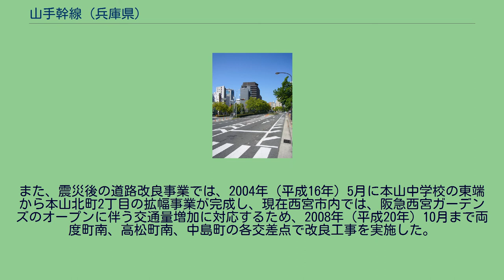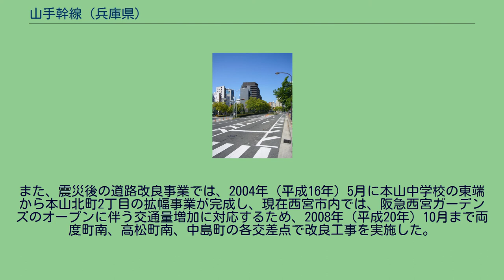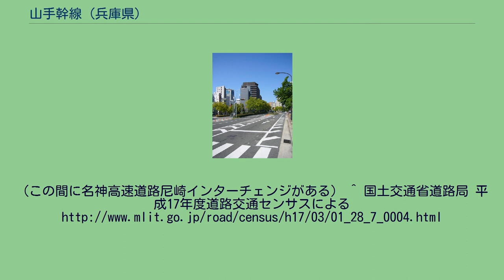山手幹線 (兵庫県)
山手幹線 （兵庫県神戸市中央区中山手通） 兵庫県西宮市・芦屋市境 山手幹線（やまてかんせん）は、兵庫県尼崎市戸ノ内町から兵庫県神戸市長田区まで阪神間を東西に結ぶ総延長29.5kmの幹線道路である。
都市計画道路であり、大部分の区間が4車線である。
都市計画道路名称は、阪神間都市計画道路3・3・181号（芦屋市区間は3・3・130号）山手幹線、神戸国際港都建設計画道路3・3・13号山手幹線。
尼崎市の一部が兵庫県道338号高田久々知線及び大阪府道・兵庫県道41号大阪伊丹線・兵庫県道13号尼崎池田線であるほかは、それぞれ尼崎市、西宮市、芦屋市、神戸市の市道である。
2010年10月24日に全線開通した。
このうち、神戸市道「長田楠日尾線」の布引-王子競技場前交差点間（「原田線」の愛称のある区間）も「山幹（やまかん）」「山手幹線」と言われることがあるが、実際の山手幹線はこの線ではなく、阪急神戸線のすぐ北側の割塚通・国香通・二宮橋を走る線が山手幹線である。
兵庫県警のHPの交番案内でも、阪急神戸線北側の割塚通・国香通・二宮橋を走る線が山手幹線と記載されている。
兵庫県警察などのHPで案内されている以上、「原田線」を「山手幹線」と呼ぶのは間違いである。
また、神戸市道路公社のHPにも、国体道路の南側の二宮橋の筋が山手幹線と記載されている。
「原田通」には「長田楠日尾線」と記載されている。
道路標識は、神戸市〜芦屋市〜西宮市では「山手幹線」だが、尼崎市でのみ「山幹通り」と表記されている。
神戸市灘区王子公園から神戸市東灘区本山北町付近までケヤキが植えられている。
なお、起点では、山手幹線と同一線上に、起点の200m手前まで、国道176号の阪急バス本社前交差点より幹線道路（大阪府道152号庄本牛立線）が伸びているが、双方の往来には住宅地内の2車線の道路を迂回路状に通行する必要があり、幹線道路としては事実上、双方の往来はできない。
このように起点側の府県境の大阪府側では接続道路が未整備の状況である。
大阪府側の接続道路としては都市計画道路三国塚口線と接続する計画があるが、阪急電鉄神戸線との立体交差計画や地元の合意形成、財政問題など多くの課題があり、当該区間は未事業化の状態である。
また、神戸市内で長田楠日尾線と合流する下山手通6丁目交差点から長田神社南交差点までの区間は、神戸市営地下鉄西神・山手線が直下を走っている。
京都府南部や滋賀県にも「山手幹線」と称する道路がある。
同じ近畿地方にあるこれらと区別する必要があるときは阪神間山手幹線という呼称も使われる。
1946年（昭和21年）、戦災復興事業として都市計画決定されていた山手幹線であるが、長年芦屋市、西宮市及び尼崎市の一部が未開通のままであり阪神・淡路大震災（兵庫県南部地震）発生当時、比較的被害の少なかった地域を東西に貫くこの道路が全通していなかったことが防災上の問題の1つとしてクローズアップされたため、震災後工事が進み、下記の通り整備が加速した。
なお、1936年（昭和11年）にはすでに「山手縦貫大道路開設」の計画が県土木当局においてなされており、阪神上水道市町村組合（現・阪神水道企業団）の淀川から神戸市内に送水する水道である阪神水道工事とあわせ山手幹線を開通させる計画があり、阪神国道の交通量の緩和と阪神沿線山手方面の発展に寄与するものとして戦前から計画されていた幹線でもある。
2010年（平成22年）10月24日、芦屋市松ノ内町〜芦屋市西芦屋町（芦屋川横断工区（芦屋川の下を潜る地下トンネル）が開通し、全線開通となった。
これを記念して、車両通行開始2週間前の10月10日、尼崎市戸ノ内から神戸市長田区までの全長30kmを歩く「山手幹線全線開通記念ウォーク」が開催された。
また、震災後の道路改良事業では、2004年（平成16年）5月に本山中学校の東端から本山北町2丁目の拡幅事業が完成し、現在西宮市内では、阪急西宮ガーデンズのオープンに伴う交通量増加に対応するため、2008年（平成20年）10月まで両度町南、高松町南、中島町の各交差点で改良工事を実施した。
阪神間を結ぶ主要道路は他に阪神高速3号神戸線・国道2号・国道43号があるが、どれもが慢性的な渋滞区間がある為、今後は阪神間を結ぶ新たな主要道路として期待されている。
尼崎市内は名神高速道路にほぼ並行し、尼崎IC取り付け道路にも接続する。
（この間に名神高速道路尼崎インターチェンジがある） ^ 国土交通省道路局 平成17年度道路交通センサスによ...